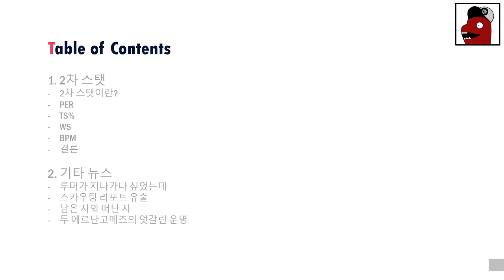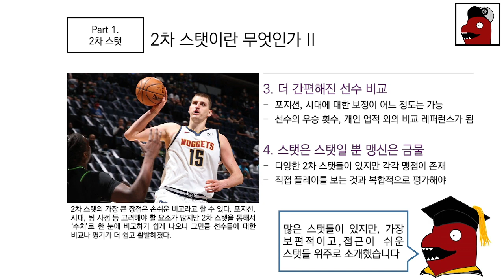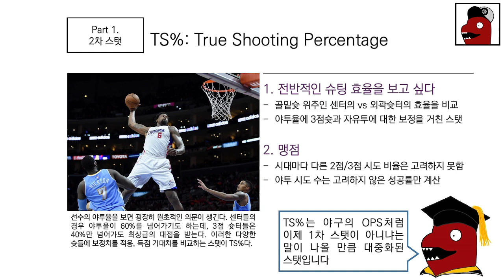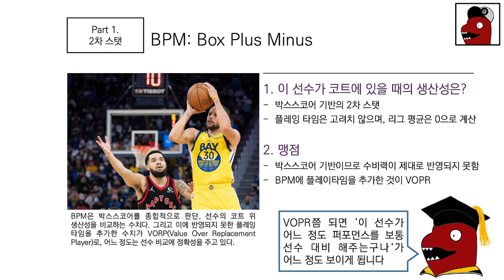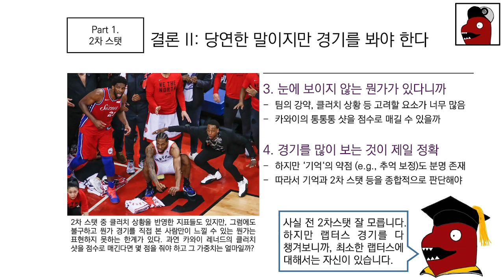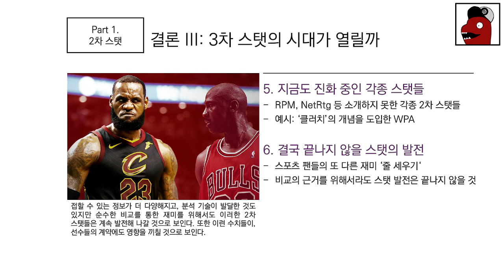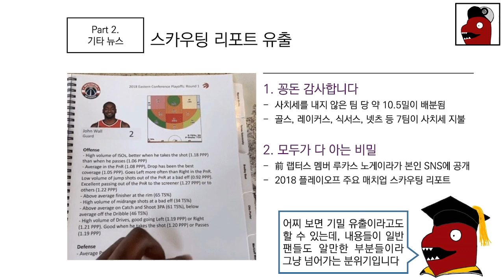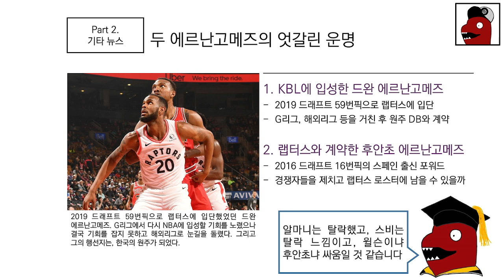1차스탯? 2차스탯? 많고 복잡한 NBA 2차 스탯 훑어보기![랩터스톡 106화]